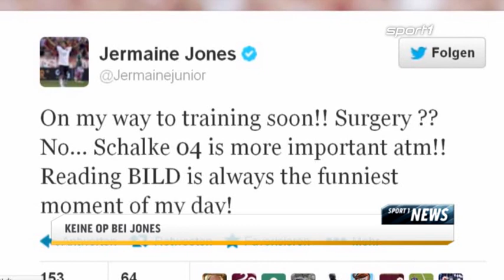Hummels kritisiert DFB - Jansen hofft auf Comeback - Hoeneß gegen Ibrahimovic - SPORT1 News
Dortmunds Innenverteidiger unterstellt Joachim Löw mit zweierlei Maß zu messen. Außerdem gibt es Zoff zwischen Ibrahimovic und Uli Hoeneß. Alle Hintergründe gibt es nur in den SPORT1 News.